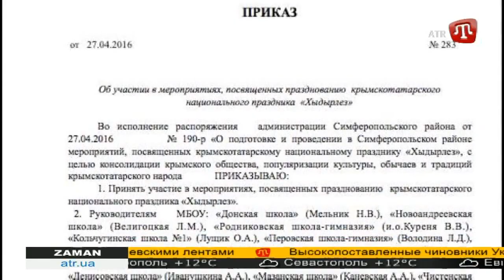В Крыму бюджетников сгоняют на празднование Хыдырлез